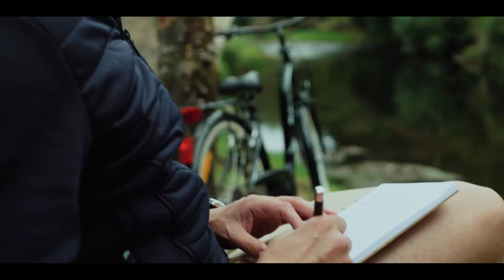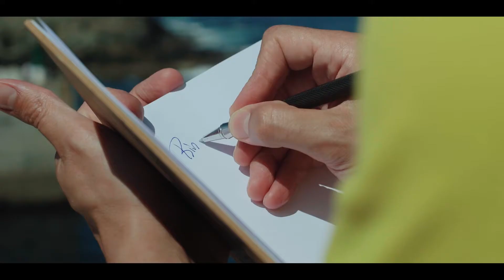Provincia de Lugo: Los sentimientos de un viaje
Vídeo publicitario de la provincia de Lugo con Martín Barreiro como protagonista (lanzamiento en FITUR 2018).
Vídeo publicitario da provincia de Lugo con Martín Barreiro como protagonista (lanzamento en FITUR 2018).